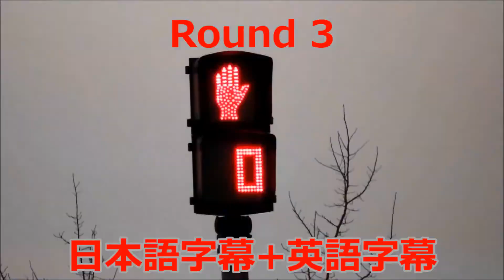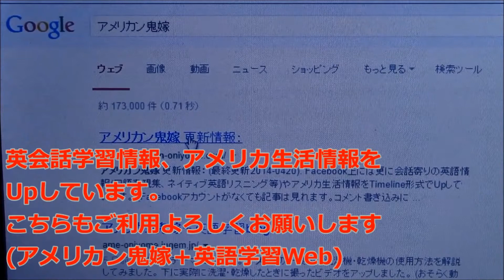Make fun of me(you,him,her)意味 ネイティブ日常英会話便利表現集28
ネイティブ英語聞き流し教材プレイリスト(3ラウンドリスニング練習)

教科書ではなかなか教えてくれない日常英会話で使われる単語、フレーズを利用しながら、ネイティブ英語のリスニングを練習できる学習構成にしています。